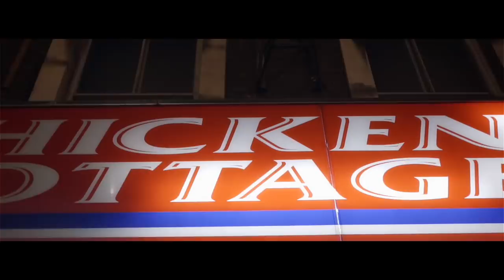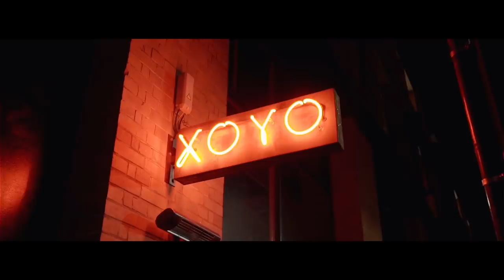HOSTED THE D DOUBLE E JACKUUM HEADLINE SHOW!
THANKS TO YA'LL WE GOT A CHANCE TO SHARE THE WAVE!

Even though the crowd was a bit :/ we had to consider it was grime crowd and most of these cats don’t even know us but they all will soon or man will just go mad and start kicking man over

▶ Twitter: @LORENZO_DJRRENZ / @DENNYDENZ